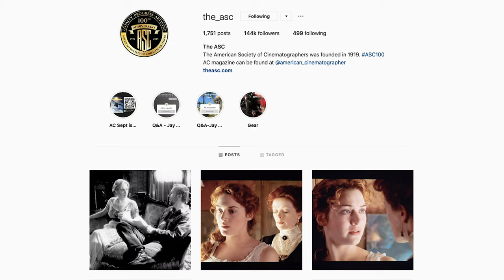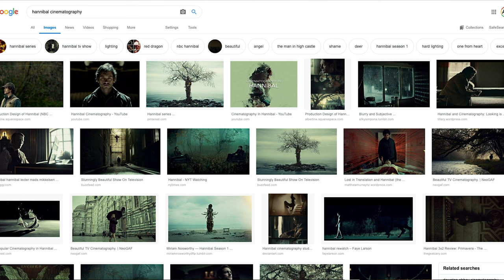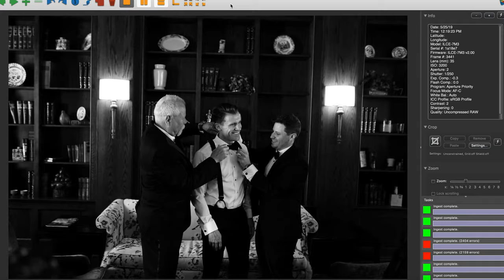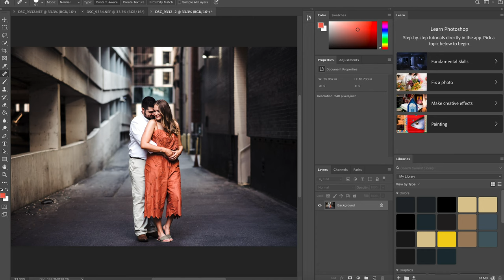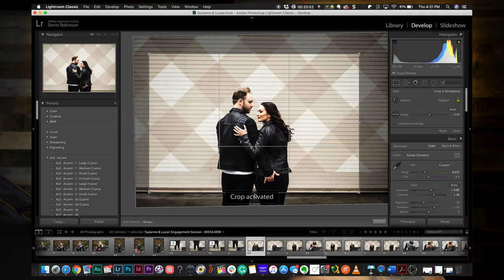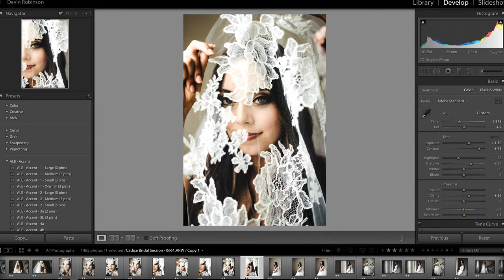The Best Composition Tips for Wedding Photography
If you want more tips and tricks like this, I have joined PhotoFlix.
There you will find my course as well as other courses from some of the best educators in the industry.

Our Gear List and Wedding, podcast & video setups!

This channel is dedicated to helping you to grow your photography business to get you to the next level and give you the lifestyle you've always wanted.